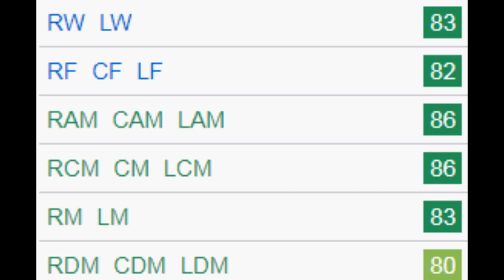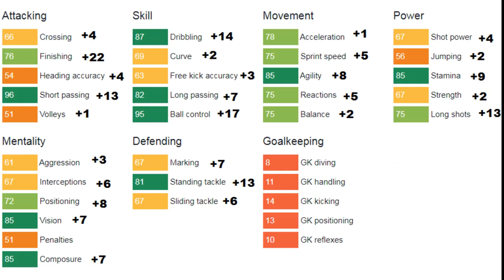FIFA 18 | Harry Winks | Growth Test + Gameplay